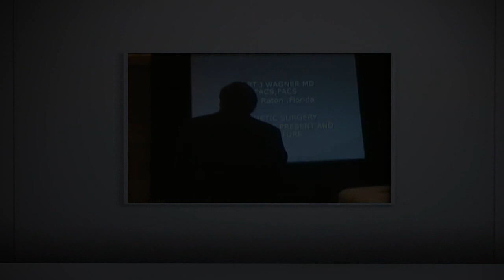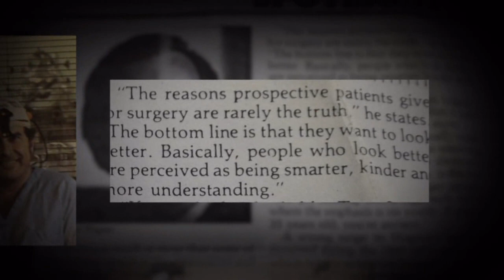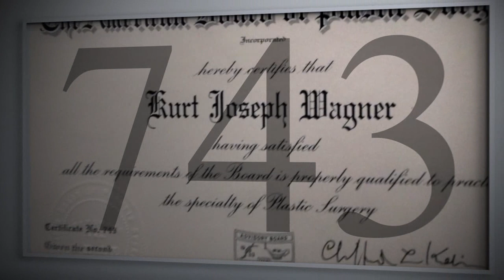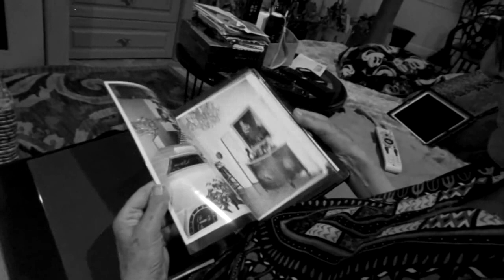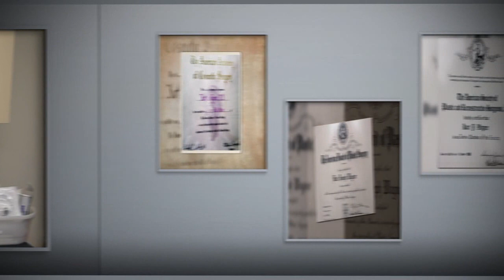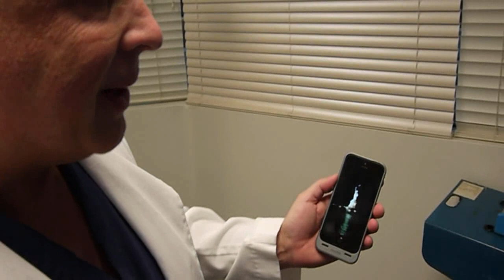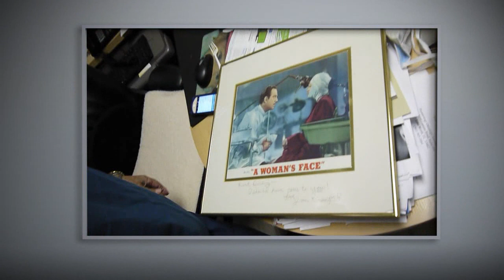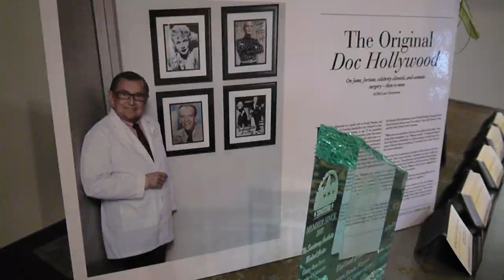Doctor Kurt Wagner Documental en Historia ESPAÑOLA de Cirugía Plástica SPANISH VERSION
Wagner es un pionero de la cirugía y creó algunas de las técnicas que eran populares en la década de 1980. usted puede aprender más acerca de su vida visitando DRKurtWagner dot com

El doctor Wagner fue la primera persona que explica la cirugia cosmetica en television nacional en 1971 en el show "THE MERV GRIFFIN SHOW"

el es un PIONEER de C

DRKURTWAGNER dot co m

sites.      google DOR com /   site/ bicoastaldoctor/